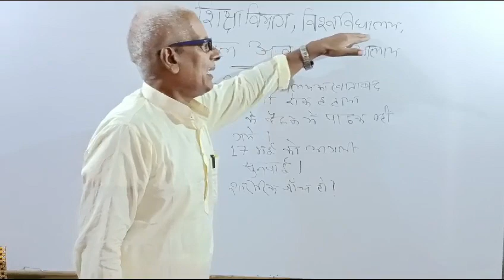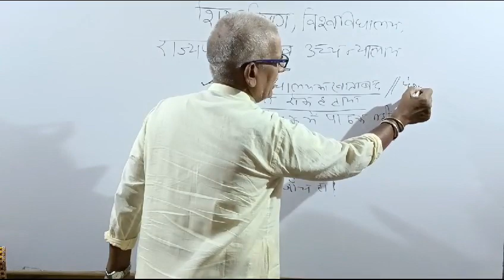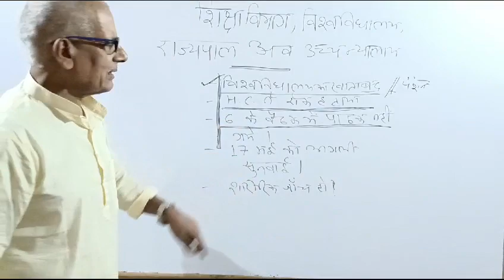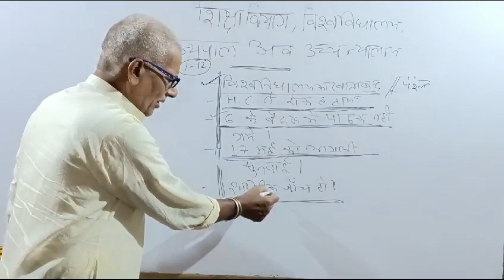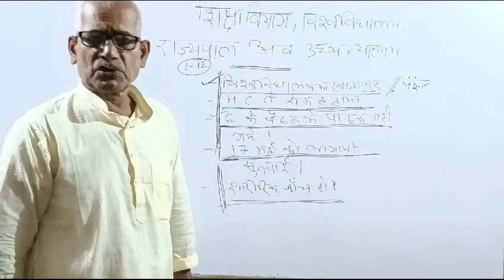शिक्षा विभाग, विश्वविद्यालय,राज्यपाल और अब उच्च न्यायालय